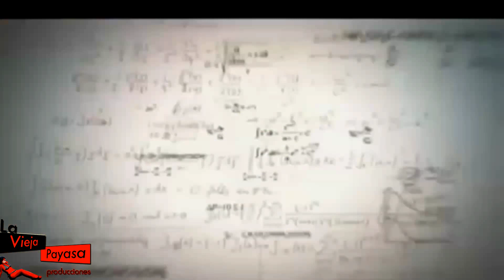Baja de peso rapido con Bodyllanta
Baja de peso de manera facil y rapida con el dispositivo que tus artistas favoritos usan.